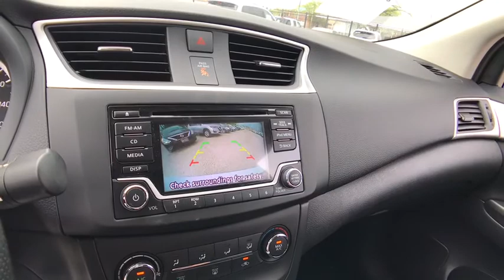2018 Nissan Sentra Chicago, Matteson, Oak Lawn, Orland Park, Countryside IL 80520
Fresh Powder [LISTING TYPE] 2018 Nissan Sentra available in Chicago, Illinois at Western Ave Nissan. Servicing the Matteson, Oak Lawn, Orland Park, Countryside IL area.

Delivers 37 Highway MPG and 29 City MPG! This Nissan Sentra delivers a Regular Unleaded I-4 1.8 L/110 engine powering this Variable transmission. FRESH POWDER, CHARCOAL, CLOTH SEAT TRIM, [M92] HIDE-AWAY TRUNK NET.* This Nissan Sentra Features the Following Options *[L92] CARPETED FLOOR MATS W/TRUNK MAT, [H92] REAR USB PORTS, [B92] BODY COLORED SPLASH GUARDS (4 PIECE), Window Grid Antenna, Wheels: 16 x 6.5 Steel w/Wheel Covers, Variable Intermittent Wipers, Urethane Gear Shift Knob, Trunk Rear Cargo Access, Trip Computer, Transmission: Xtronic CVT.* Stop By Today *Test drive this must-see, must-drive, must-own beauty today at Western Ave Nissan, 7410 S. Western Ave., Chicago, IL 60636.